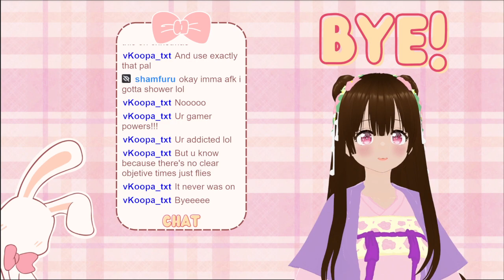Full VOD: Officially obsessed w/ Palworld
Hi, I'm Cork!! After reincarnating into my fav web novel, I gathered enough points to purchase the vtuber gamer-pass from the Transmigration System Shop! ᡣ˶ᵔ ᵕ ᵔ˶𐭩 ♡

Enjoyed the video? Come over to my Twitch and watch my streams ɞ˚‧｡⋆

 / corksnapple

Interact with the community on Discord ɞ˚‧｡⋆